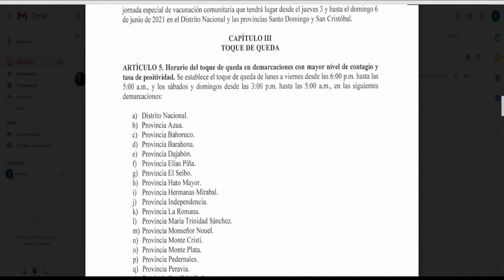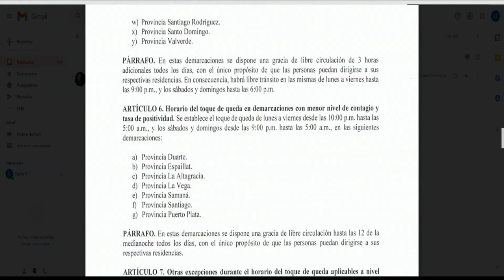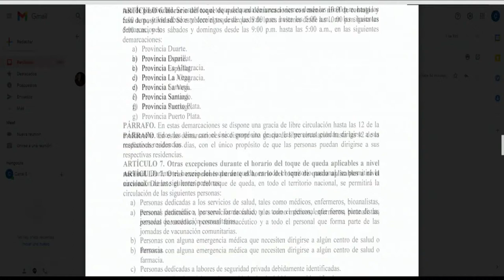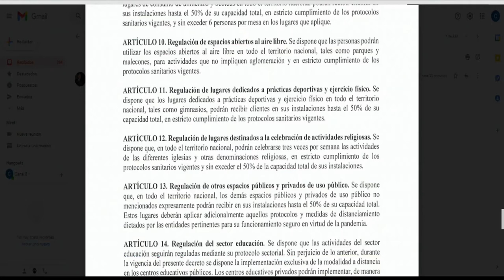Autoridades deben ser inclementes contra los que violan las medidas por Covid-19 dice Wilson Gómez